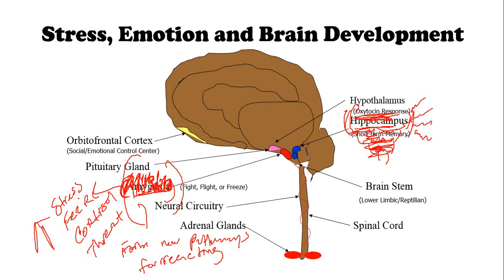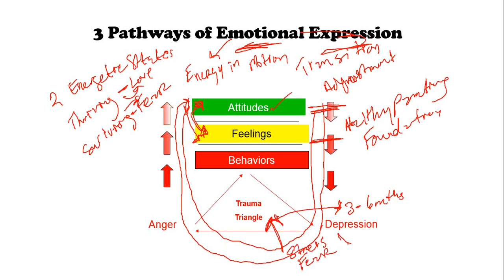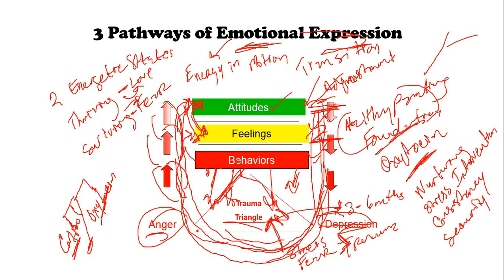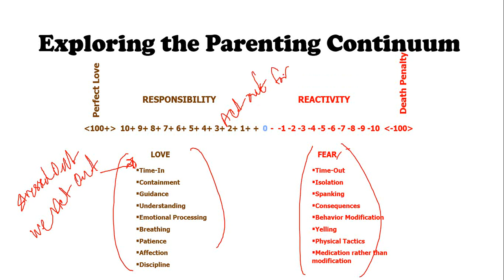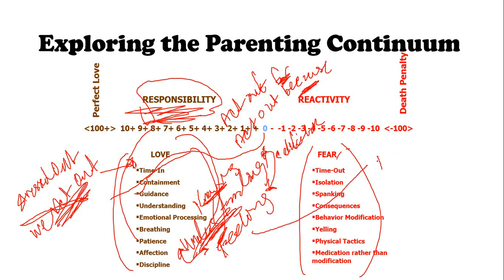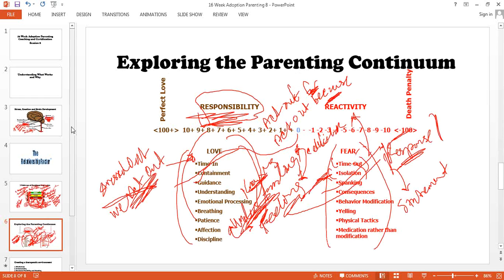16 Week Adoption Coaching Class 8